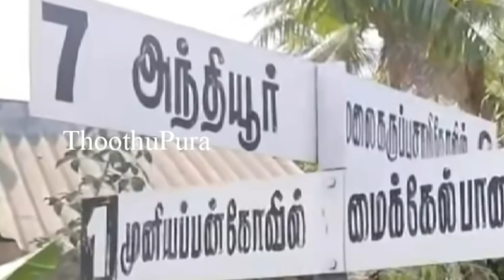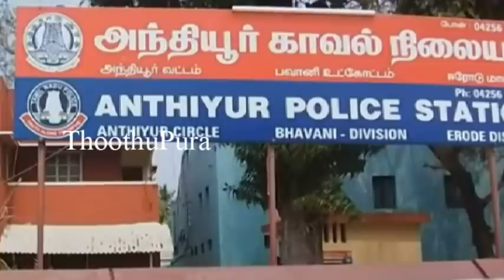ஈரோடு மாவட்டம் அந்தியூர் காலனியை சேர்ந்த மைதிலி செய்ததை பாருங்க | Thoothupura